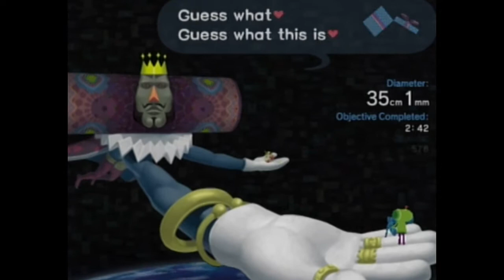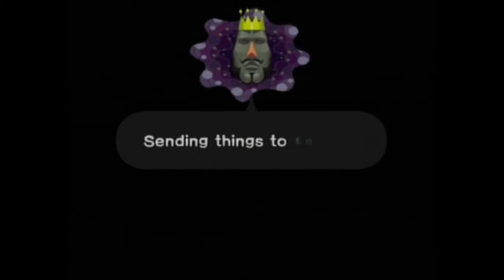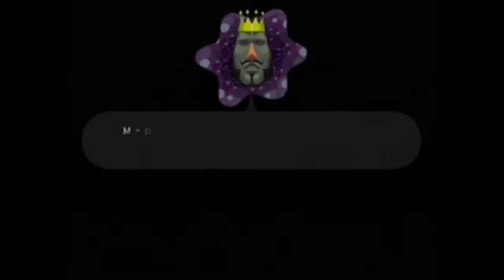Yummy Cancer | Katamari Damacy - Episode 2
Bookend Gaming: Katamari Damacy
Episode 2 - Yummy Cancer

The next mission in Katamari Damacy is... well apparently we're making Cancer. Strange thing for a game to say, but it's talking about the constellation, so the goal is to collect as many crabs as possible inside of our Katamari. Then the next level has us wondering if the cat's have visible butts. Strange games cause strange conversation topics I guess